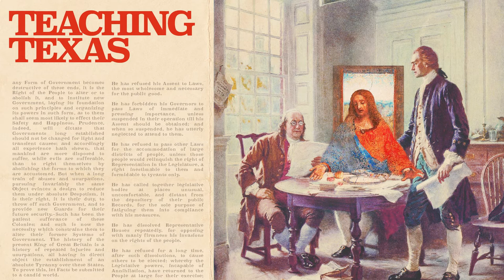Chapter 4: What Sleeping Rocks Dream of | Teaching Texas Podcast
Nowadays, standards known as TEKS dictate what every Texas student needs to learn. The State Board of Education is in charge of approving these standards. So, when a creationist dentist gained control of the board, those standards started to reflect his beliefs – for better or worse.